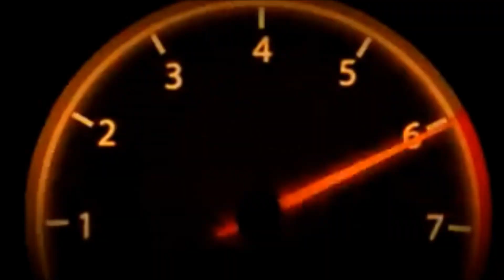Hanging At Dizzy's Place And a Guest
Josh comes over to play At udizzy's Place.